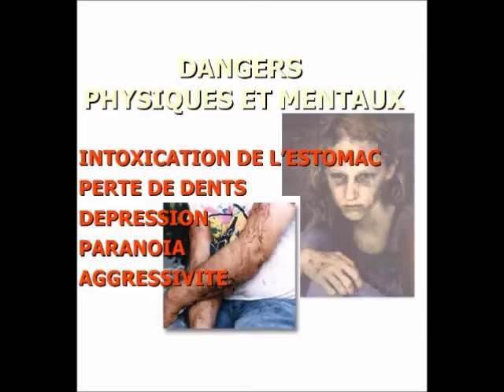no ice video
AITA NO DROGUES en Polynésie